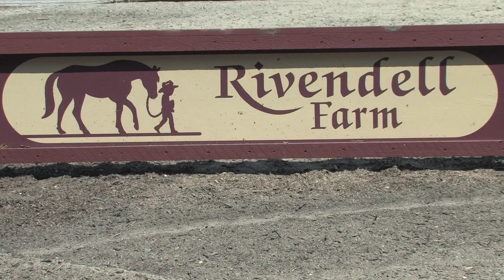Rivendell Farm Tour